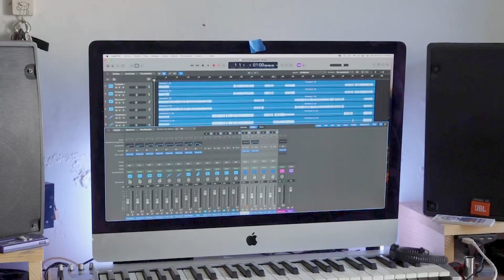Día del músico: resistencia y magia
"No estudien música, es una trampa, es una trampa, mírenme, mírenme, queda uno loco guey" Francisco Willars, Músico y Compositor

Nadie me pregunta donde se aprende eso, yo creo que tiene que ver con el ímpetu, o sea el hacer música tiene que ver con el ímpetu, una cosa es estudiar música" , "Pero ya el quehacer diario, el hacer esas cosas ya tiene que ver con un sentido de exploración" Francisco Willars, Músico y Compositor

"Siempre existe este estigma como que de músico te vas a morir de hambre, no?, y hay otras opiniones que dicen esta bien te vas a morir de hambre pero te vas a morir de lo que sea algún día"  Francisco Willars, Músico y Compositor

 "No es una carrera de competencia, yo no creo que sea de competencia, yo más bien considero que es una carrera de resistencia, porque hay momentos que son verdaderamente duros" Francisco Willars, Músico y Compositor

"Nos cayó la pandemia, entonces nos encerraron a todos los músicos y teníamos que hacer uso de otro tipo de recursos tecnológicos" Francisco Willars, Músico y Compositor

"Lindo,se conoce gente muy chida, siempre he considerado que es la mejor paga que uno tiene, las personas que conoces, hay personas que son muy agradecidas con tu trabajo, que un día puedes estar tocando en un corral, en un rancho y la gente llega y te da la mejor birria, pero también puedes estar en el mejor festival y tienes a uno de los mejores músico de México platicando contigo" Francisco Willars, Músico y Compositor

"Es lindo que se reconozca, México es un país muy musiquero", "No he conocido un solo mexicano que no le guste la música" Francisco Willars, Músico y Compositor

"Es cierto que a veces como músico y en general como artista" "Los que nos dedicamos si tenemos o sentimos como una especie de super poder" Francisco Willars, Músico y Compositor